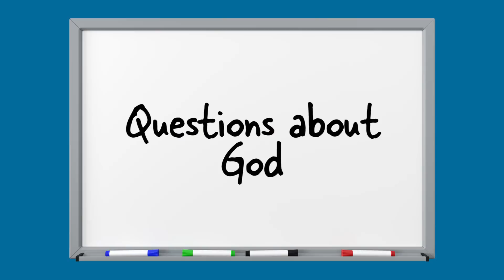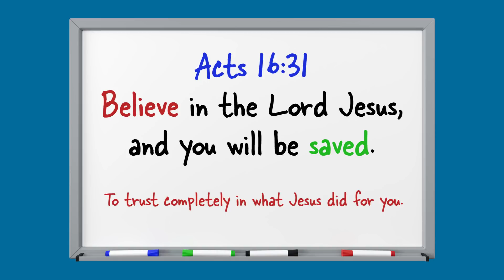Counseling Children for Salvation - Sunday School Solutions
Problems in your children's ministry can be tough to solve, but Sunday School Solutions is here with tips and tricks to help you.